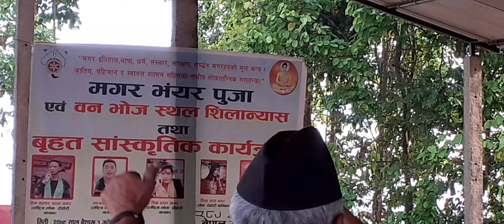सबैभन्दा जरुरी जाति चिन्नु है & लाठी टेकि पछि पछि हामी आउछौ है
Banbhoj karyakaram Tatribas
song : sabai bhanda jaruri jati chinnu hai and
Latthi Teki paxi paxi hami Auachham hai
Lafa aama samuha Tatribas Gaidakot bata
Live video :Bal Bikram Thapa Magar